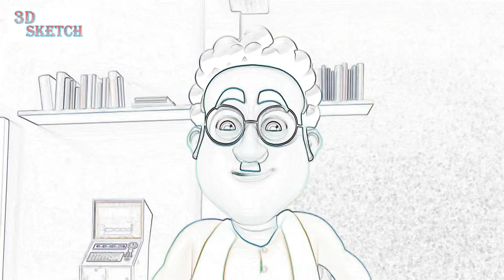Motu Patlu Cartoon painting Ep 8 - New Cartoon - Funny Cartoon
Motu Patlu is Drawing animated Cartoon series . It focuses on two friends, Motu and Patlu, living in a fictional town called Furfuri Nagar, however later in the series they live in another fictional city known as Modern City. Motu Patlu and their friends were touring at Europe. Later. Motu Patlu and their friends started touring at Indian Places. Nowadays they live in New Modern City.